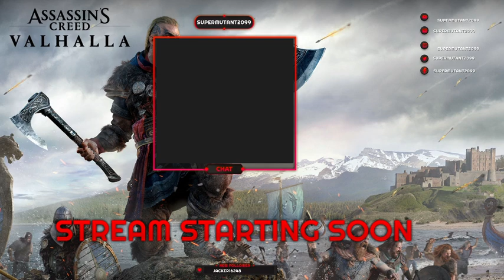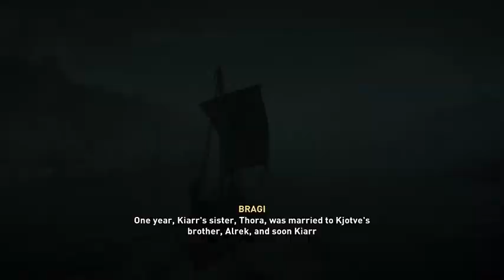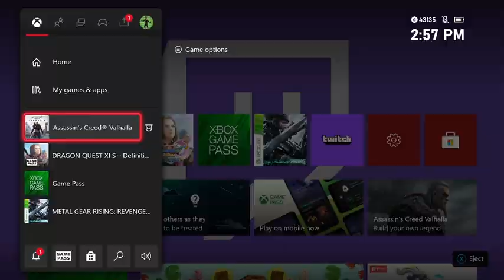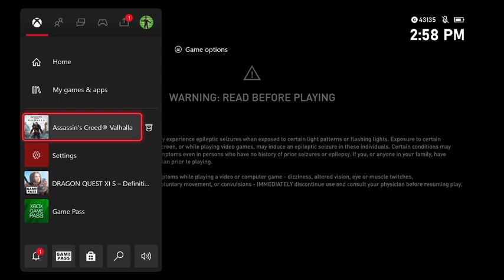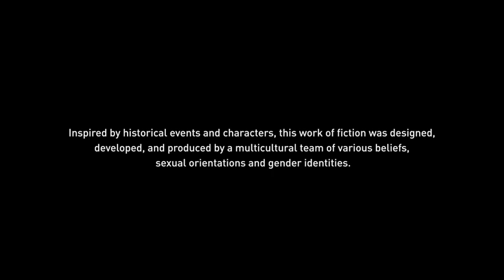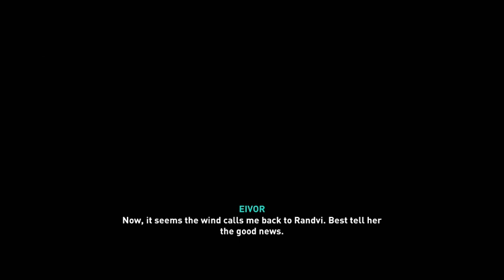Assassin's Creed Valhalla Day 4. Continue from 7th anniversary marathon.